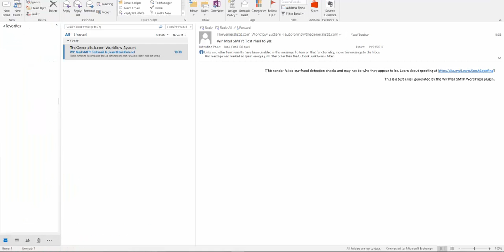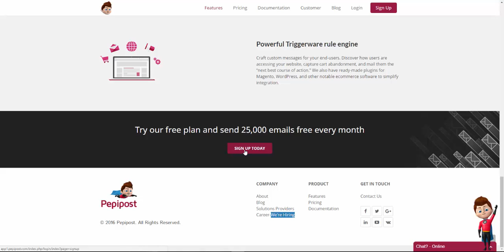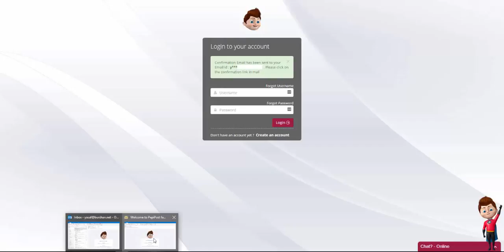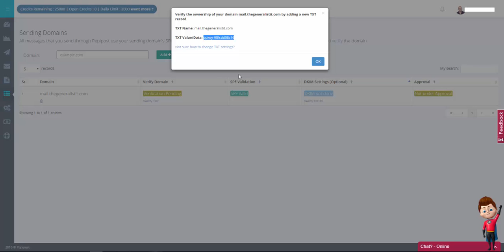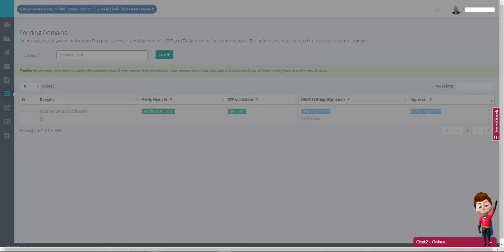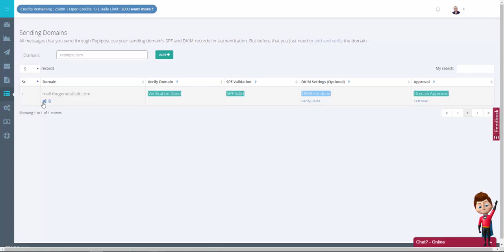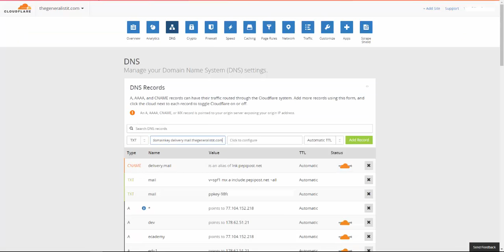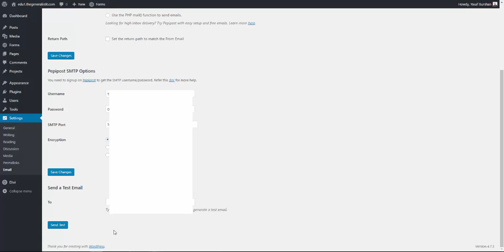Pepipost-WordPress integration Part 1 - Setup Pepipost Account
Turn any WordPress site into forms and workflows automation system.

If you own a WordPress based website, then you know how important it is to be able to send email notifications from this site to your users.

Password recovery emails, update notifications, newsletters, and in case eCommerce is involved, invoices and digital download links.
All of these are examples of such transnational emails.

However, not all hosting providers allow you to send email messages from their servers, be it from security reasons,
or simply because they want you to upgrade your hosting plan.

This is where Pepipost email delivery service comes into play.